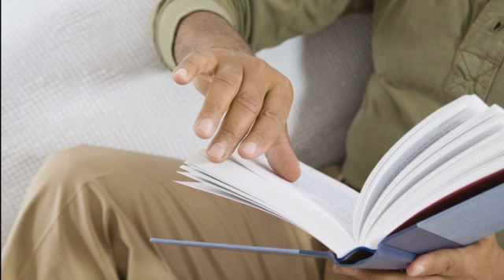Boeken Werkendam De Angelot Boek & Kantoor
De Angelot Boek & Kantoor gevestigd in Werkendam is een uitstekende keuze wanneer u op zoek bent naar "boeken" of "schrijver". Voor meer informatie, bel 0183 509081, kom langs op, Hoogstraat 56, 4251CN Werkendam of bezoek bovenstaande website.